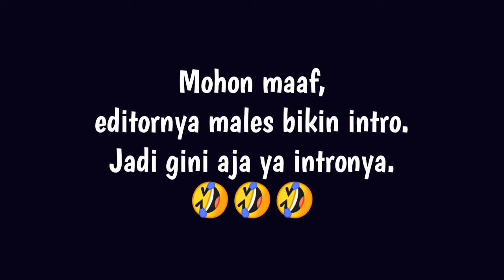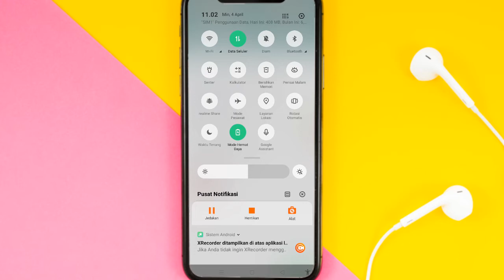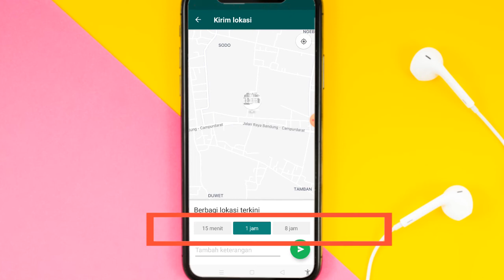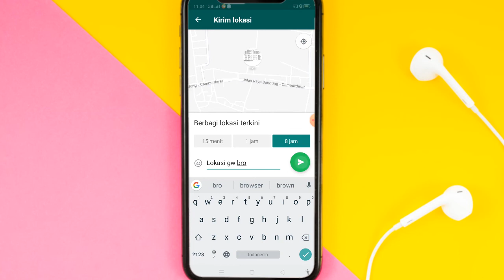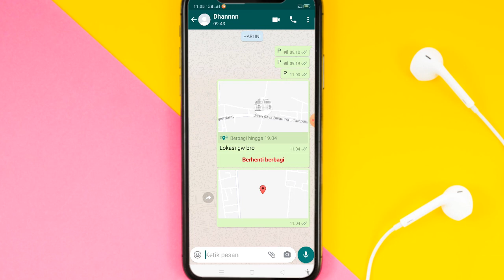2 Cara Share Lokasi di WhatsApp || Tutorial WhatsApp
✨Hallo guys✨
Jadi divideo ini saya akan memberikan tutorial tentang 2 Cara Share Lokasi di WhatsApp

Happy Watching🤗

•Record: xrecorder
•Thumbnail: Pixellab
•Editing: openshot